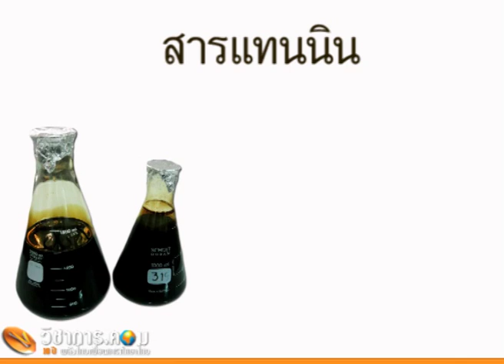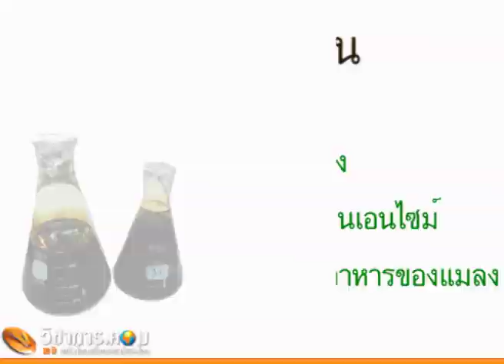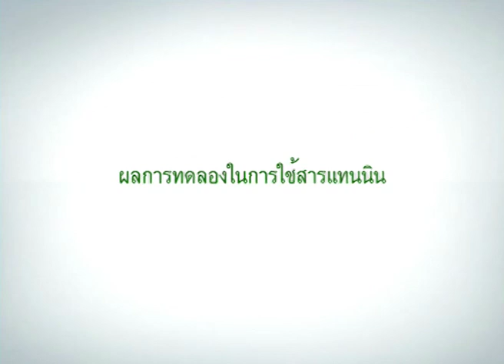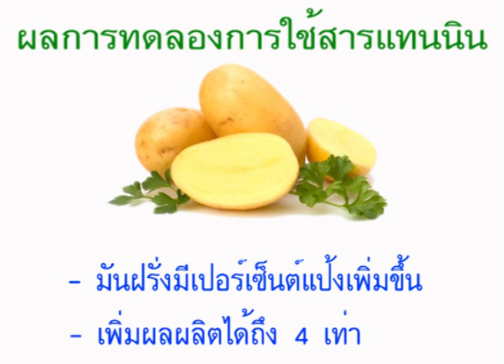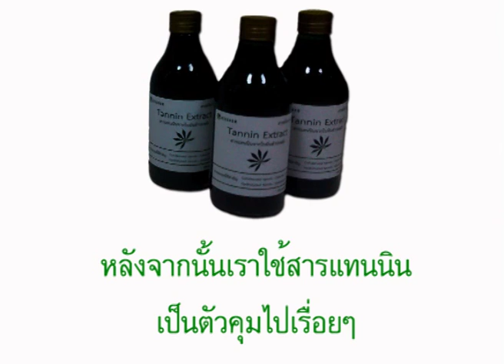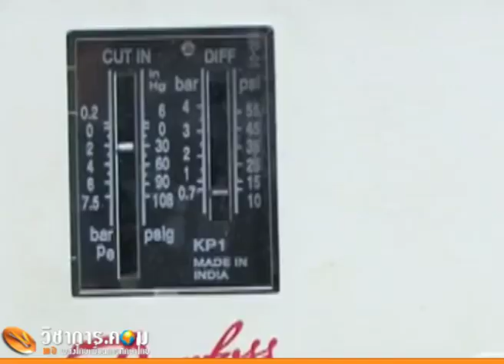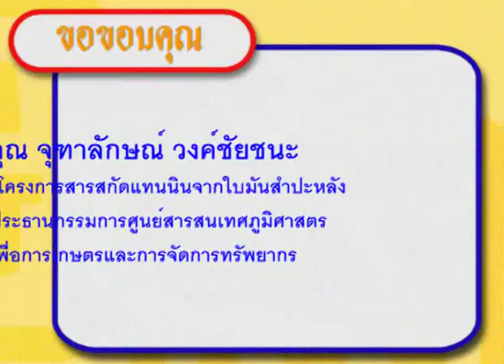สารสกัดแทนนินจากใบมันสำปะหลังช่วยกำจัดแมลงศัตรูพืชแทนสารเคมี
สารแทนนิน ที่พืชผลิตขึ้นมาเพื่อใช้ป้องกันตัวเองจากแมลง ป้องกันเชื้อโรค แมลง เมื่อเกิดบาดแผล จากการสืบค้นเอกสารจึงเกิดสมมติฐานว่าสารแทนนินน่าจะช่วยป้องกันแมลงได้